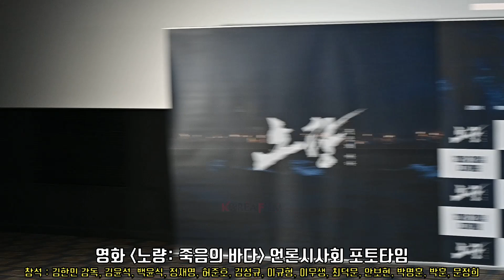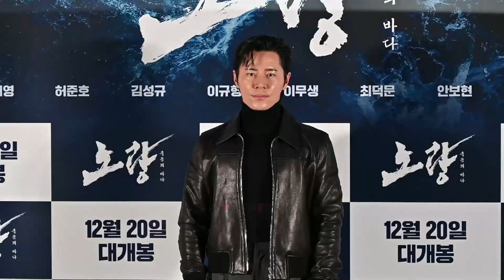[포토타임] ‘노량’의 주역들! 김윤석×백윤식×정재영×허준호×김성규×이규형×이무생×최덕문×안보현×박명훈×박훈×문정희ㅣ영화 [노량: 죽음의 바다] 언론시사회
올겨울 이순신 3부작 프로젝트의 대미를 장식할 영화 '노량: 죽음의 바다'가 12월 12일(화) 오후 2시 롯데시네마 월드타워에서 언론시사회를 개최했다.

이날 기자간담회에는 김한민 감독과 김윤석, 백윤식, 정재영, 허준호, 김성규, 이규형, 이무생, 최덕문, 안보현, 박명훈, 박훈, 문정희 등이 참석했다.